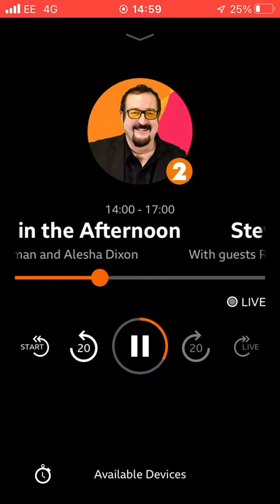11 May 2022